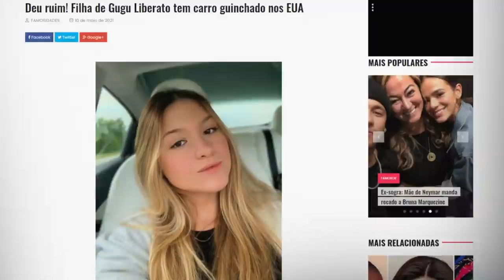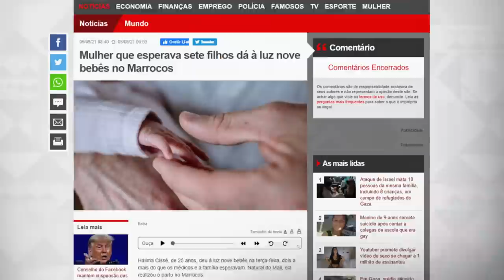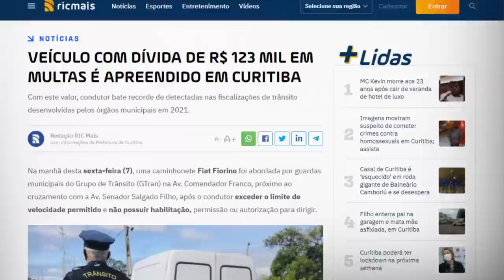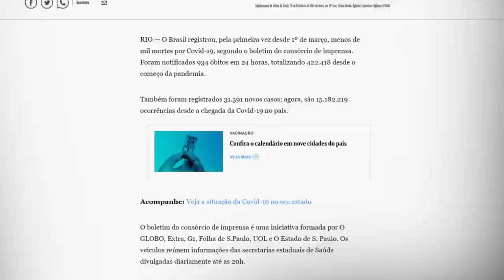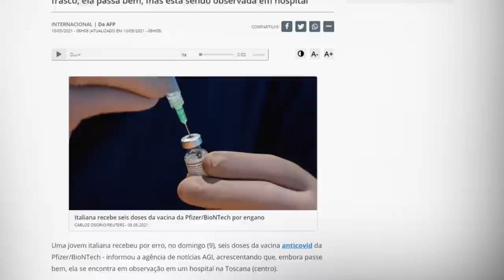PAULO GUSTAVO, ANITTA, AMAZÔNIA E VACINA: NETO COMENTA NOTÍCIAS DA SEMANA | TUDO MENOS BOLA #56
Fala, garotinho! A minha opinião sobre o mundo do futebol você já vê no OsDonosDaBola, assista agora ao TudoMenosBola, aonde eu falo de absolutamente tudo, menos dos pé de rato da bola.